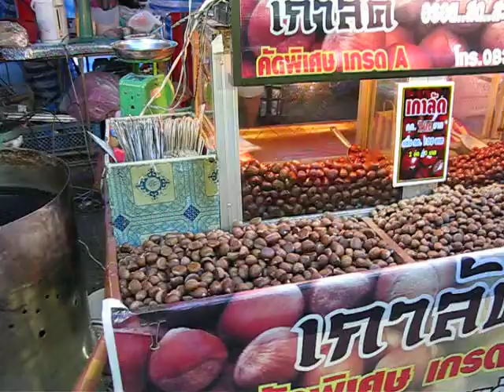Takuapa Agricultural Fair-2011 Part-7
Takuapa Agricultural Fair is a yearly event held next to Lanlong market in the center of Takua Pa. Food, food, food, chestnuts, and Downs.